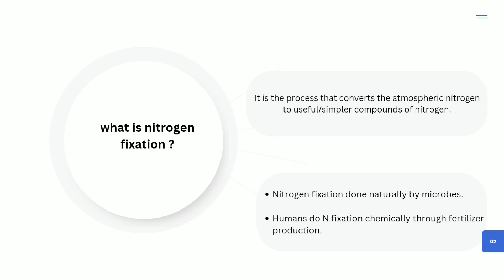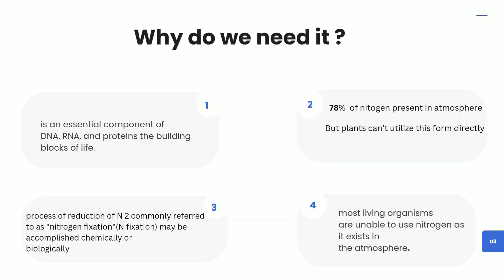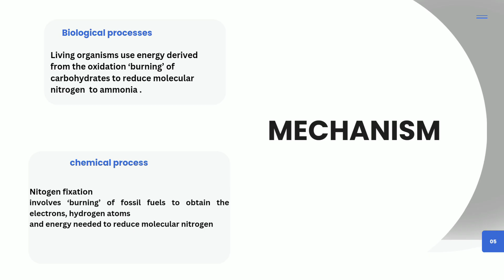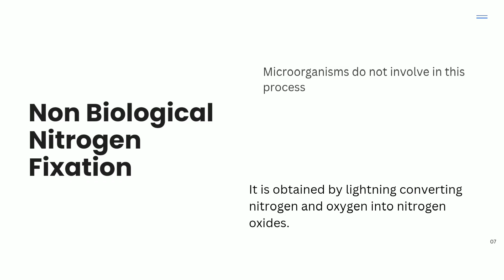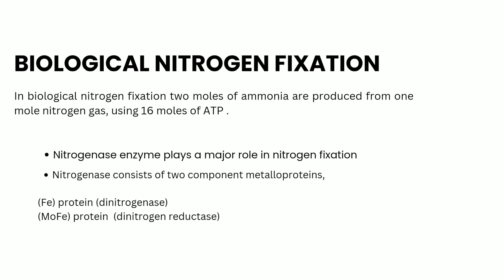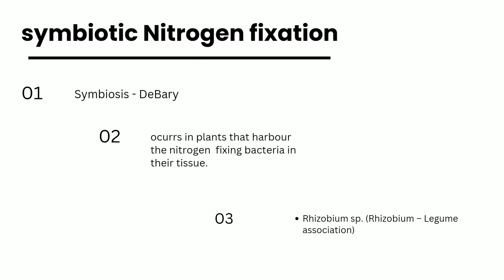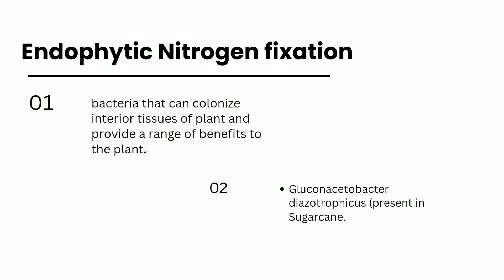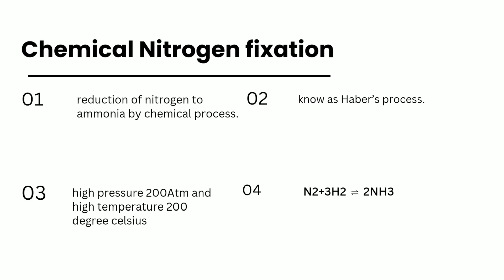Nitrogen fixation in tamil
Nitrogen fixation